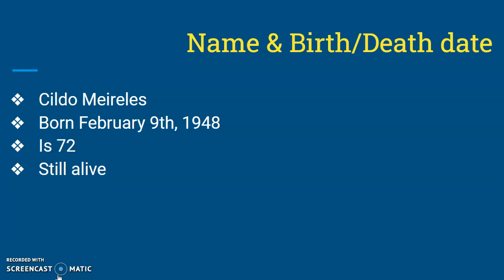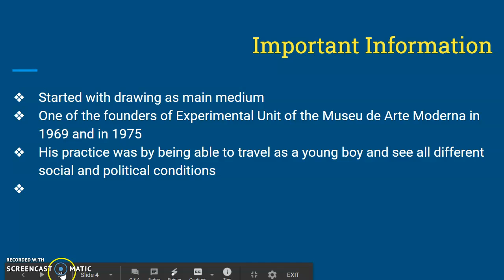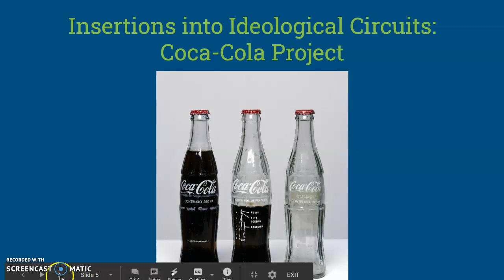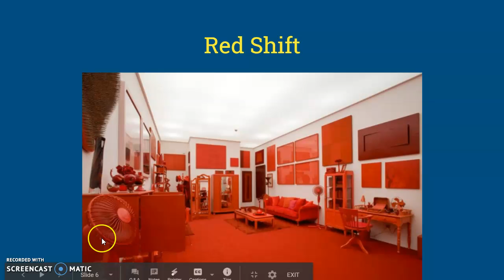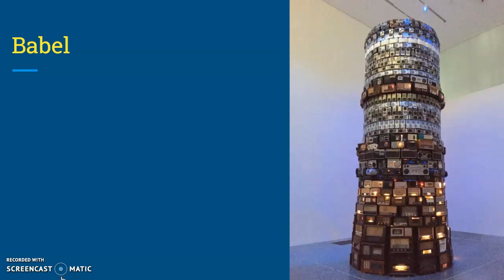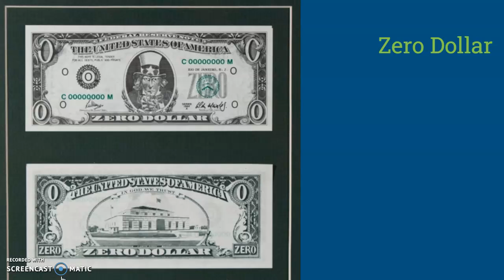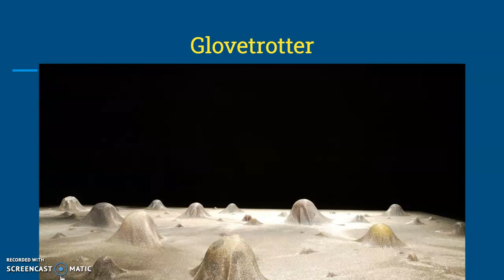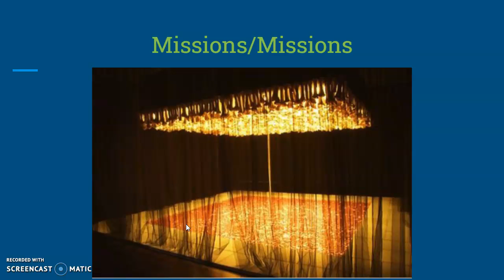Cildo Meireles Art 101